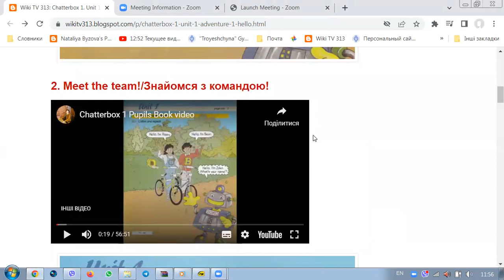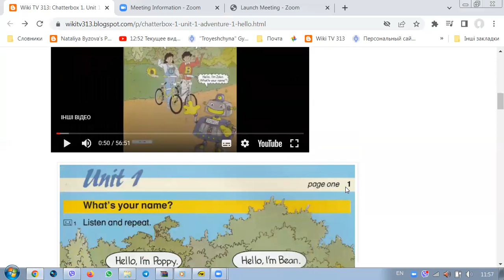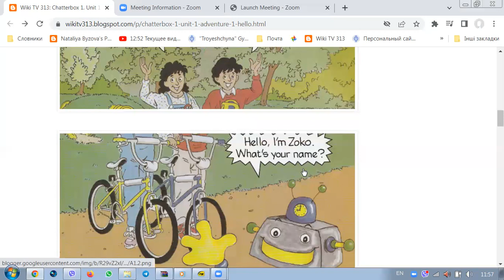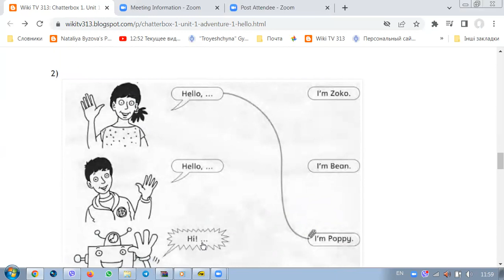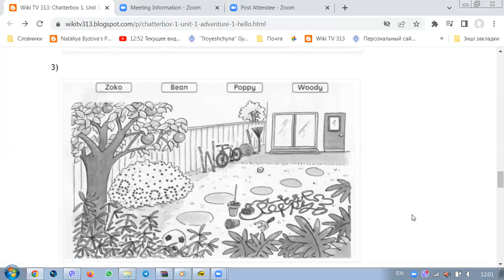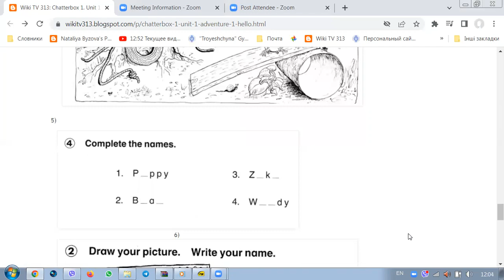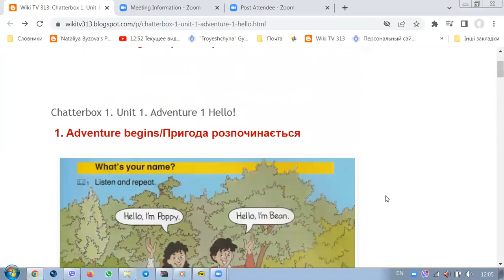Chatterbox 1. Unit 1. Adventure 1 Hello!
Привіт! Твоє завдання вистежити і передати поліції грабіжника Містера Х. Для цього слід зібрати гарну команду помічників і виконати чимало завдань. Успіху тобі і цікавих пригод!
Hello! Your task is to track down and hand over to the police the robber Mr. H. To do this, you need to gather a good team of helpers and perform many tasks. Good luck to you and interesting adventures!
Привет! Твоя задача выследить и передать полиции налетчика Мистера Х. Для этого следует собрать хорошую команду помощников и выполнить немало задач. Удачи тебе и интересных приключений!